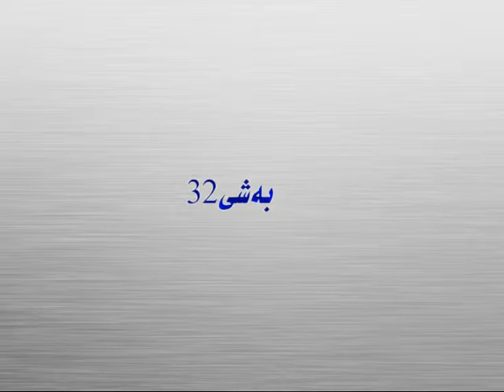How to treat children with Autism -32(چۆنیەتی مامەڵەکردن لەگەڵ منداڵانی ئوتیزم)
چۆنیەتی مامەڵەکردن لەگەڵ منداڵانی ئوتیزم
مندڵپارێزی کوردستان- سەنتەری ڕاهێنانی پەروەردەی بۆ منداڵانی خاوەن پیداویستی تایبەت ۆرکشۆپێکی بۆ پسپۆر بەرێز (عومەر محمەد رەسول) بە مەبەستی بەرزکردنەوەی ئاستی زانستی کارمەندان و خیزانی منداڵان کردەوە.

How to treat Autism
KSC's Rehabilitation center for children with special education needs conducted a workshop for (Omer Mohammed Rassol) with the aim of increasing the employees and children's families knowledge about the condition